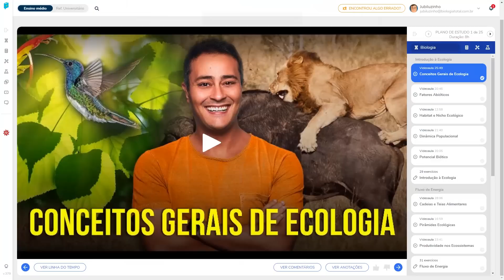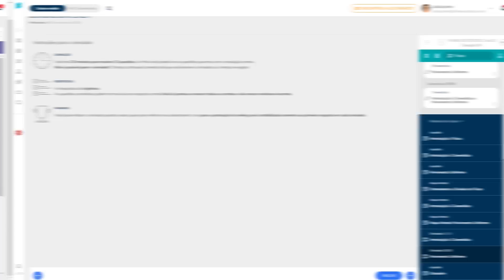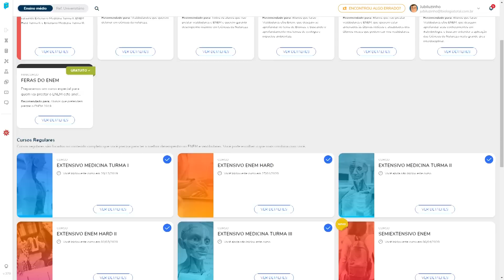RETA FINAL para o ENEM! Você está preparado?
Vem aí o último curso preparatório do Biologia Total: o SUPERINTENSIVO ENEM!

Um curso sobre focar no que realmente importa e estudar apenas o que mais cai de Biologia, Química, Física e Matemática no ENEM.
Tá com medo de não dar tempo? Fica tranquilo porque nós organizamos tudo pra você nessa reta final!
👉 10 planos de estudo semanais
👉 Cerca de 500 videoaulas completas, com muita tecnologia e professores dinâmicos
👉 Banco com mais de 5.600 exercícios, incluindo listas exclusivas do ENEM
Preparado pra dar aquele gás? Então garanta a sua vaga e comece a estudar agora mesmo! É só acessar o link abaixo: